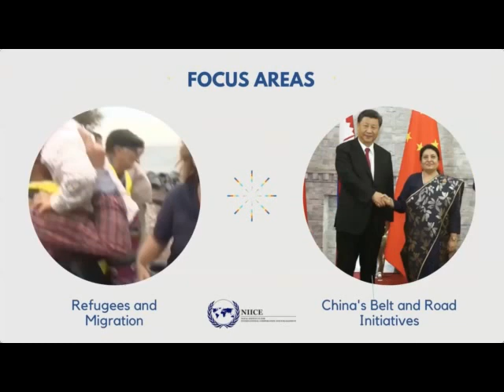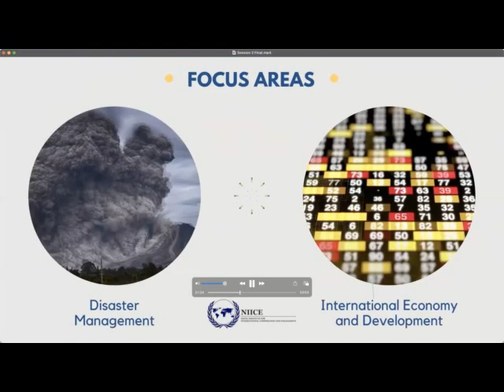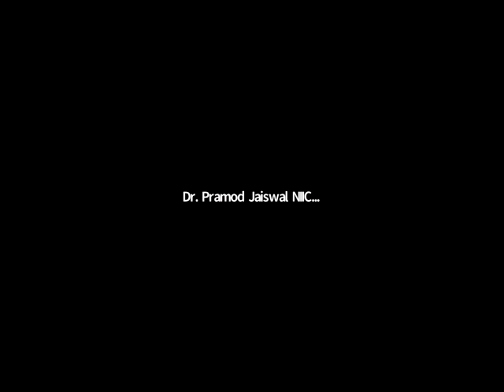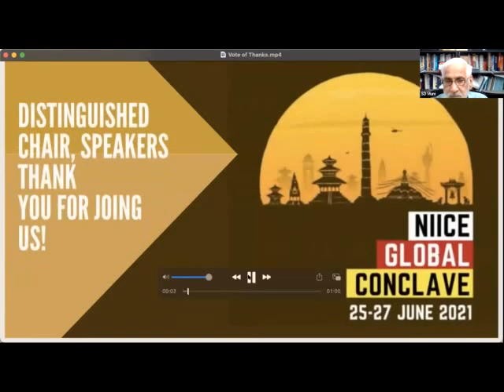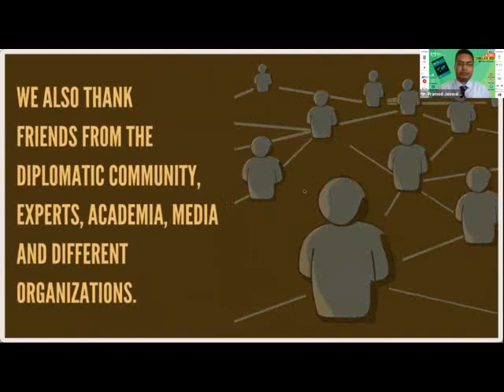India's Neighbourhood First Policy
Chair: Prof. Dr. SD Muni, Professor Emeritus, Jawaharlal Nehru University and Former
Indian Diplomat.

• Dr. Arvind Gupta, Director, Vivekananda International Foundation and Former National
Security Advisor of India

• Dr. TCA Raghavan, Director General, Indian Council of World Affairs and Former High
Commissioner to Pakistan and Singapore
• Amb. Manjeev Singh Puri, India’s Former Ambassador to Nepal.
• Prof. Dr. Sanjay Kumar Bhardwaj, Professor, Centre for South Asian Studies, School of
International Studies, Jawaharlal Nehru University.
• Dr. Smruti S Pattanaik, Research Fellow, Manohar Parrikar Institute for Defence Studies
and Analyses
• Dr. Uttam K Sinha, Research Fellow, Manohar Parrikar Institute for Defence Studies and
Analyses.